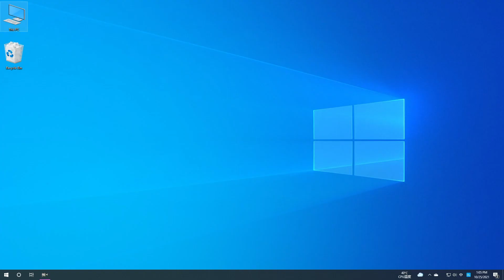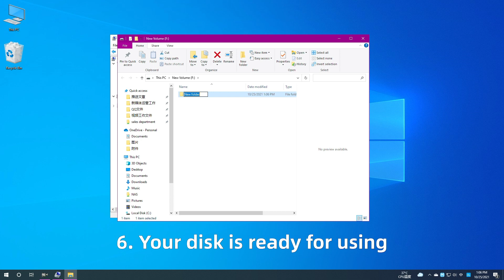MAIWO 10Gbps Dual Bay M.2 SATA NGFF SSD Docking Station Duplicator|K3016S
This Dual Bay Hard Drive Docking Station Duplicator is designed for M.2 SATA NGFF SSD with 10Gbps transfer speed.

【Compatibility】This dual bay M.2 SSD docking station supports M.2 SATA soild state drive in size 2230/2242/2260/2280/22110, can Read+Write+Clone M2 SSD.
【10Gbps Transfer Speed】MAIWO 2 bay m.2 to usb docking station is equipped with LV160+ASM1156 and USB3.1 GEN2, the theoretical transmission speed can reach 10Gbps. 【Please note that the fastest transfer speed of M.2 SATS SSD is 6Gbps when using device with Windows 8.1 or above operating system and with UASP USB Protocol.】
【Good Heat Dissipation】There is an aluminum metal cooling mat inside the dock and the vertical insert design helps dissipate heat quickly and better protect the hard disk.
【Tool Free】No need any tools or drivers, support Plug & Play and Hot Swapping.
【Feature】Offline Clone / 4TB Capacity / LED Indicator / 5V 3A Power Adapter / Support Windows, Mac OS, Linux / 78.5x76.5x19.1mm Portable Size

MAIWO Storefront:
Amazon US
Amazon CA
Amazon IT
Amazon FR
Amazon UK
Amazon ES